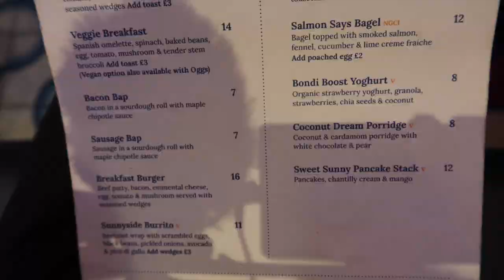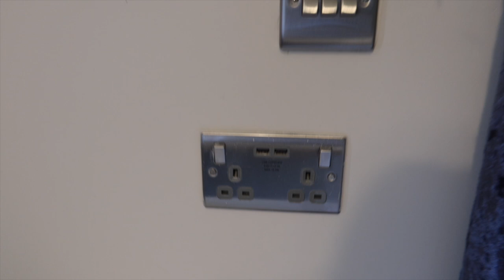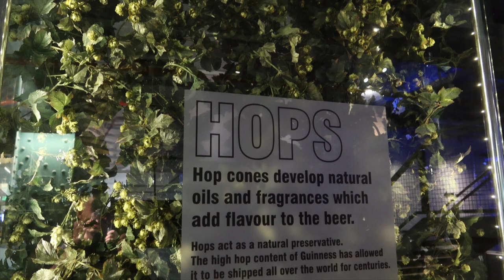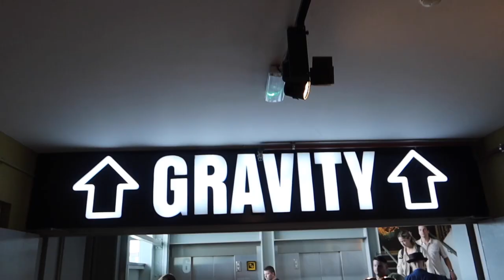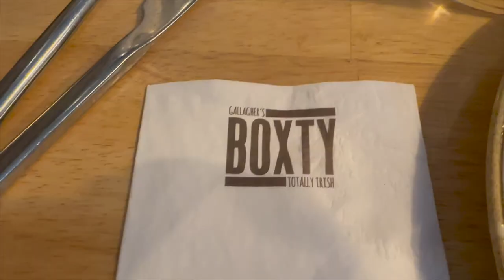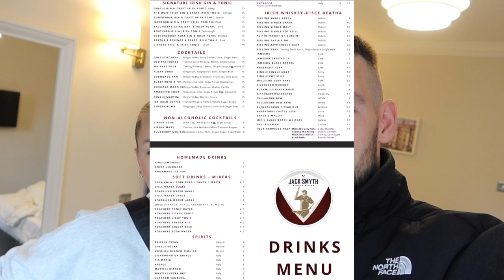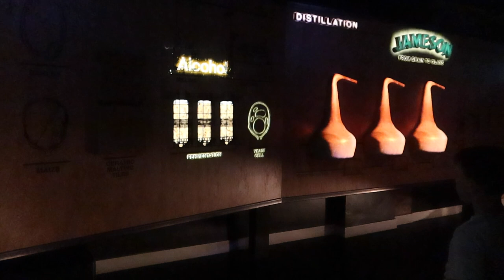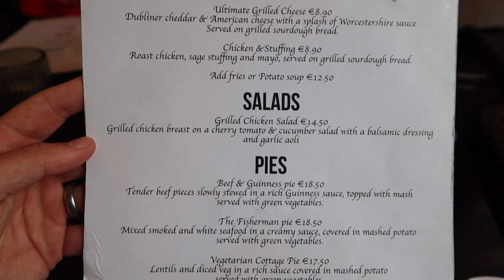48 HOURS IN DUBLIN - GUINNESS STOREHOUSE - JAMESON DISTILLERY - HOTEL ST GEORGE BY NINA - TEMPLE BAR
Come with us as we visit Dublin for 48 hours. We visited the Guinness Storehouse, Jameson Distillery, ate at Gallaghers Boxty aswell as enjoyed a few more sites. 🇮🇪